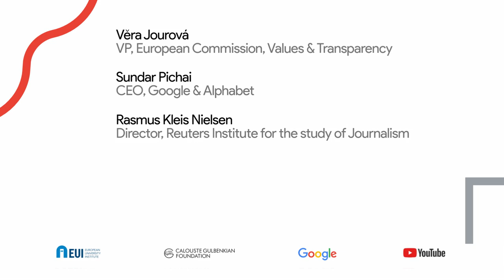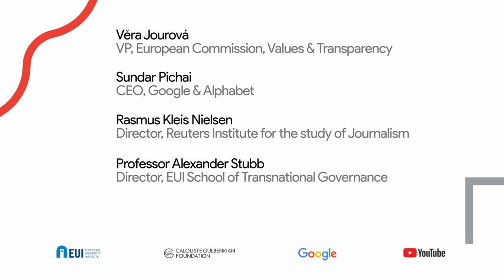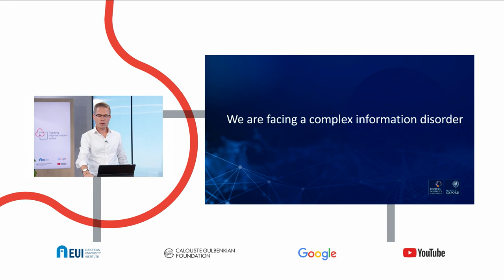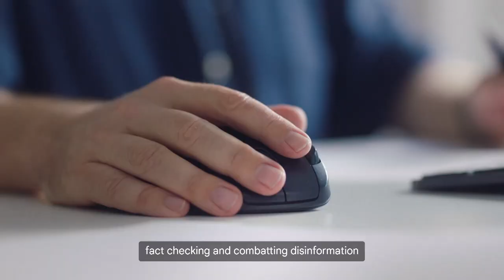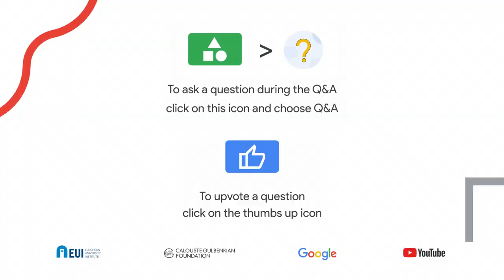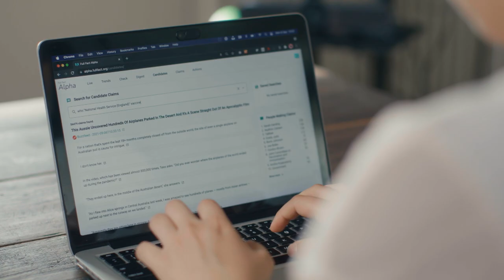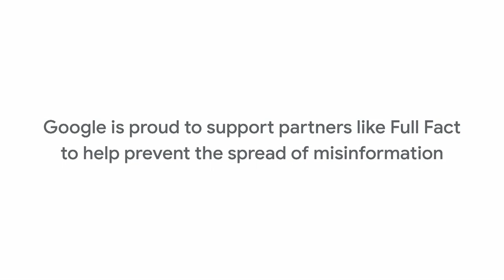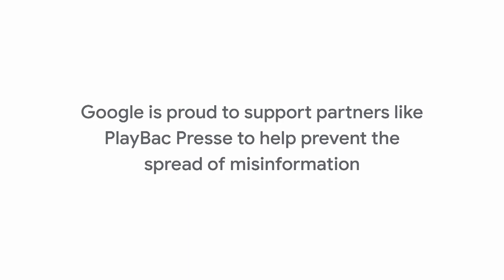Fighting Misinformation Online Summit 2021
Welcome to Fighting Misinformation Online, a new European Summit for those working to tackle mis and dis-information, and a forum to discuss media literacy and fact-checking.

Elevating authoritative information and tackling all forms of misinformation is a critical issue, and collaboration between academics, policymakers, publishers, and technology companies is key. That’s why we’re inviting governments, educators, nonprofits, technologists, and news organisations from around Europe to this summit to share ideas and knowledge.

0:00 Welcome from presenter Tina Daheley and Matt Brittin, EMEA President at Google
6:24 Věra Jourová, the European Commission's Vice President
16:46 Sundar Pichai, CEO of Google and Alphabet, on combatting misinformation
20:45 Professor Alexander Stubb, Director EUI School of Transnational Governance and former Prime Minister of Finland
46:33 Clara Jimenez Cruz, CEO and co-founder of Madita.es, on engaging citizens
57:25 Emily Evans, CEO of the Economist Educational Foundation, on media literacy skills for young people
1:03:31 Neal Mohan, YouTube's Chief Product Officer and Karim Ibourki, Vice Chair, European Regulators Group for Audiovisual Media Services on YouTube's approach to misinformation
1:22:10 Stefan Voss from the German Press Agency DPA, on how collaboration enabled a healthy German election
1:30:09 Amanda Storey, Director of Trust and Safety at Google, interviewed by Tina Daheley
1:43:11 Q&A with speakers
2:04:51 Diana Layfield, President of News Partnerships in EMEA, reflections on the day

Earlier this year, the European University Institute and Calouste Gulbenkian Foundation launched the new ‘European Media and Information Fund’ supported by Google and with the cooperation of the European Digital Media Observatory. This event will also be an opportunity to learn about the Fund, which aims to strengthen fact-checking, media literacy and help tackle misinformation.

To find out more about the ‘European Media and Information Fund’ please